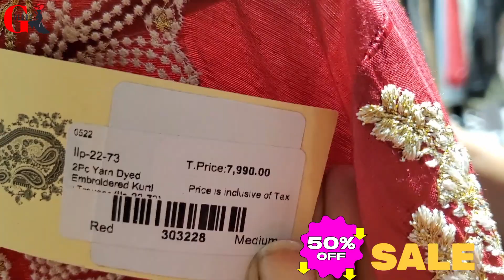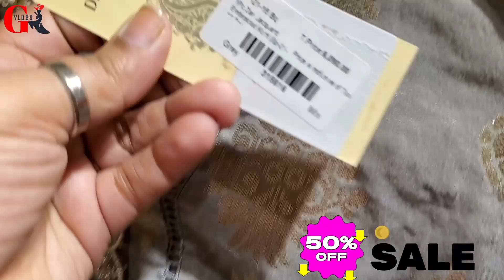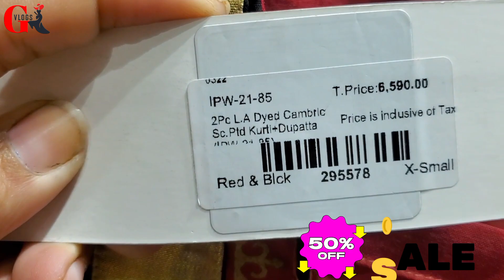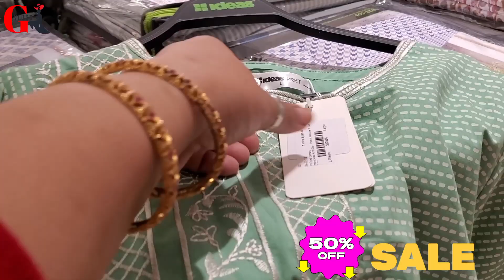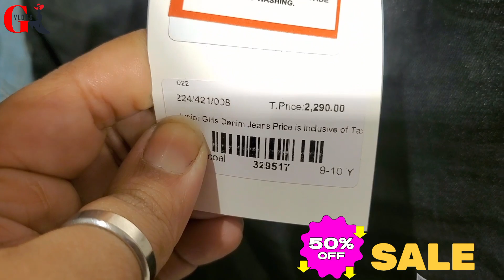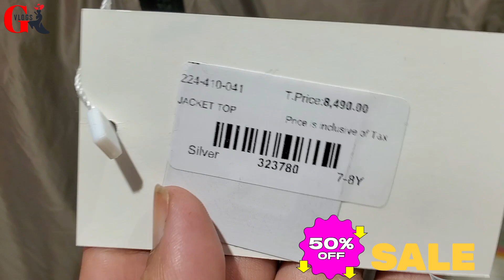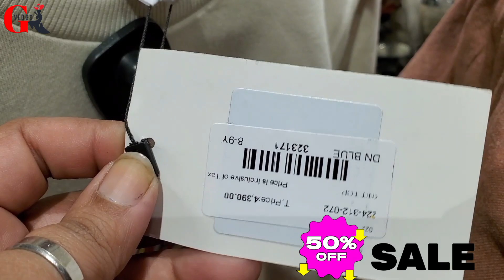Gul Ahmed New year sale || Year's start Biggest sale || January 2023 2.0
aslamoalaikum everyone there is very big sale of year start and winter Dresses come fast and buy dresses in very low prices